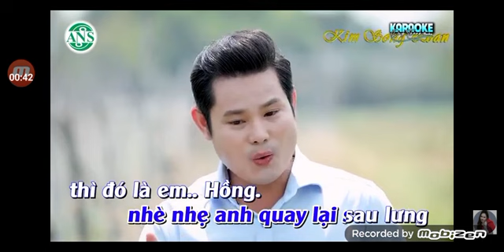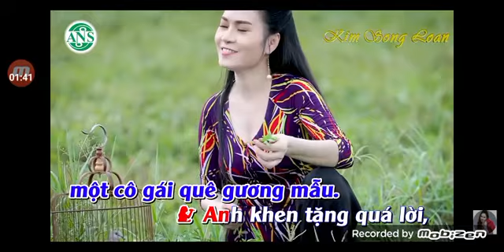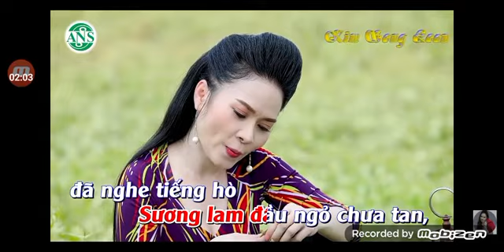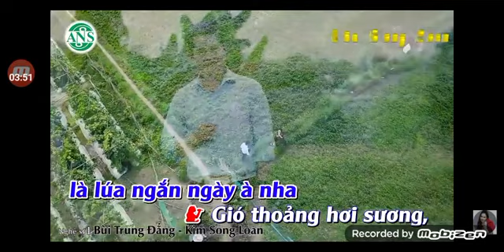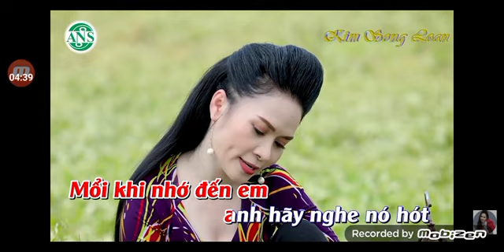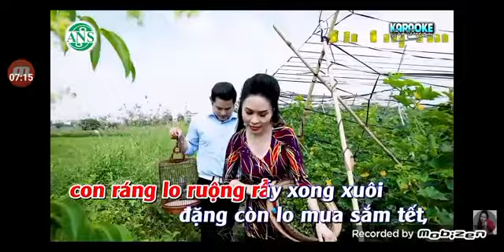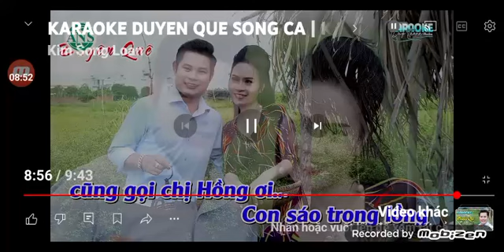DUYÊN QUÊ MOI KÉP